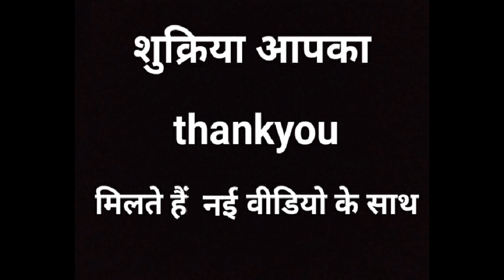Our last day in village ❤️ !!! | Day Of Happiness | Part 03